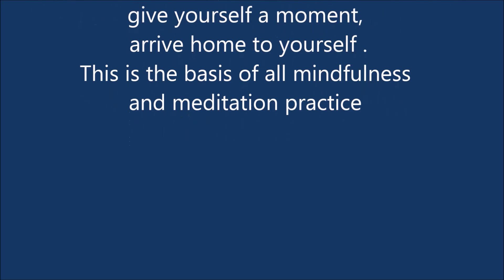1 - 2 minute health tips. Breath 1. Simple meditation.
The aim of this is it is so short you can add it to moments in your day. See how many moments you can pause and do this. E.g when you wake up: before bed: when you are watching T.V: before and after you drive: after emails or if you feel stressed, tired or in pain. It soothes, restores, calms, nourishes and brings you into the here and now. Enjoy and experiment. body/mind heaven